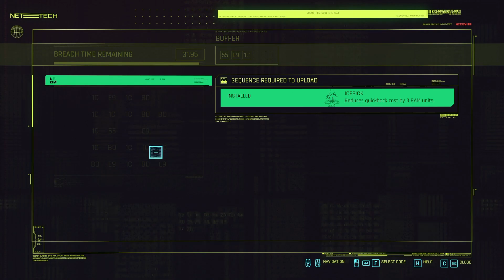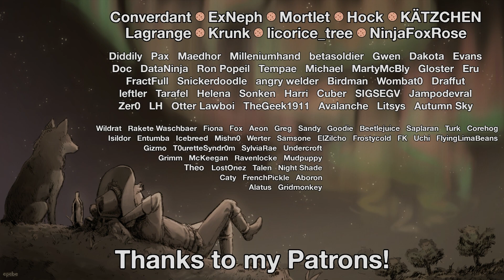Cyberpunk 2077 - Part 18: Going Rogue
Cyberpunk 2077 is an open-world, action-adventure story by CD Projekt RED, set in Night City, an astonishing dystopian metropolis. We'll be playing as V, a former nomad turned mercenary, just doing what we can, while trying to survive!